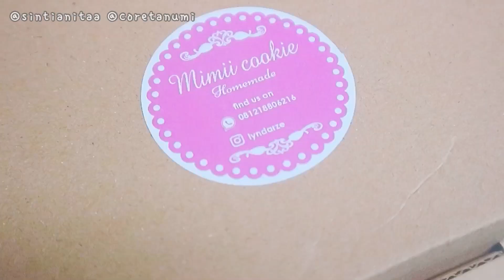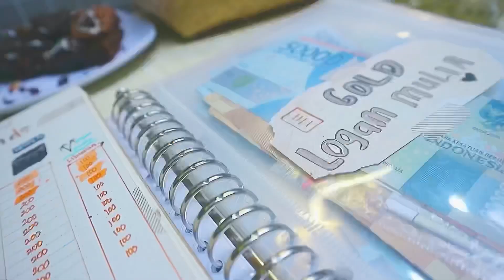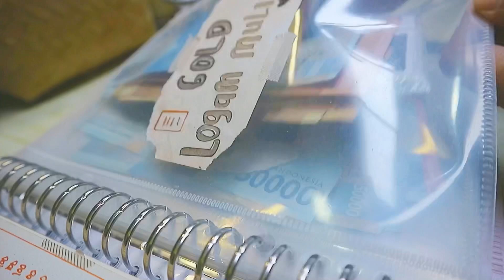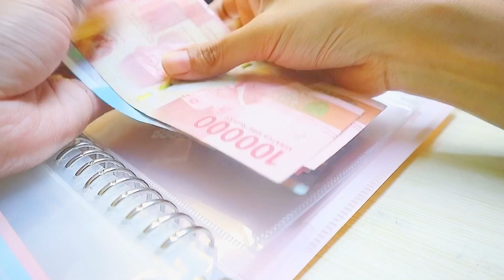Update sinking funds Agustus 2021 | tips memulai sinking fund agar mudah terkumpul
Assalamualaikum.
Halo welcomeback to my youtube channel, umi zeza vlog🤗

Di video kali ini aku mau update sinking fund di bulan Agustus 2021, dan mau sedikit share tips memulai sinkingfund agar mudah tercapai atau terkumpul.
Gimana video selengkapnya? tonton videonya sampai habis ya ❤️

👩 𝘴𝘪𝘢𝘱𝘢 𝘢𝘬𝘶?
Hai temen temen. Aku nita ibu rumah tangga biasa dengan 2anak balita. Di channel umi zeza ini aku mau berbagi tentang mengelola keuangan pribadiku. Aku bukan ahli dalam keuangan, tapi belajar dari kebiasaan. yg tentunya ada perubahan positif dari keuangan rumah tanggaku. dan aku juga ingin kalian merasakan nya❤️ semoga teman2 bisa berfikir positif dan terbuka ya.

K͜͡e͜͡u͜͡a͜͡n͜͡g͜͡a͜͡n͜͡ y͜͡g͜͡ s͜͡e͜͡h͜͡a͜͡t͜͡ a͜͡k͜͡a͜͡n͜͡ m͜͡e͜͡n͜͡c͜͡i͜͡p͜͡t͜͡a͜͡k͜͡a͜͡n͜͡ k͜͡e͜͡l͜͡u͜͡a͜͡r͜͡g͜͡a͜͡ y͜͡g͜͡ b͜͡a͜͡h͜͡a͜͡g͜͡i͜͡a͜͡

🛒𝘐𝘯𝘧𝘰 𝘣𝘢𝘳𝘢𝘯𝘨?

Berikut link pembelian rekomendasiku🤍
-Sinking fund dahulu belanja kemudian-

STATIONARY BUDGETING
Binder&ziplock A5 sinkingfund

KITCHEN
Gorden kolong meja aesthetic

OTHERS
Clodi (Cloth diaper)

Dukung aku disini ya🙂
Mini e-book umi zeza :
Bagaimana cara mengatur keuangan agar bisa menabung?

Jika kalian suka channel ini dukung terus channel ini ya dengan cara mensubscribe, like, coment and share channel ini agar aku semangat bikin video nya ❤️

Coretan motivasi
𝗯𝗼𝗹𝗲𝗵 𝗳𝗼𝗹𝗹𝗼𝘄 𝗱𝗮𝗻 𝗱𝗺 𝗶𝗴 𝗱𝗶:

🎥 canon eos m10 dan iphone 8

Weekly meal plan - minimalism indonesia - weekly groceries - tips menabung- belanja mingguan - budget planner - home cooking- quarantine activity - aesthetic vlog - asmr vlog - silent vlog - relaxing video- slow living - cara mengatur keuangan - save and budget - ibu rumah tangga -cara mengatur gaji 4 juta - mengatur uang belanja bulanan -sinkingfunds ibu rumah tangga - menabung yg menyenangkan - bullet journal ibu rumah tangga - tips hemat bumbu dapur - saving chalenge - tantangan menabung 13juta - mengatur gaji 3juta bisa menabung 13juta - membeli mobil cash tanpa riba -gaji 3 juta beli mobil cash - mengatur gaji 2 juta -masak hemat